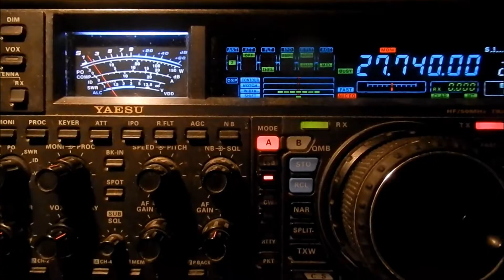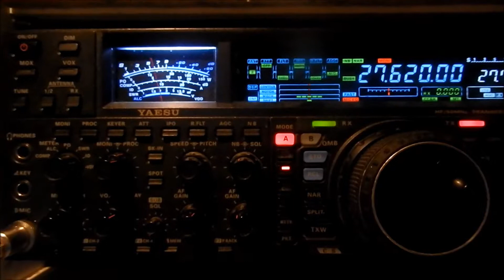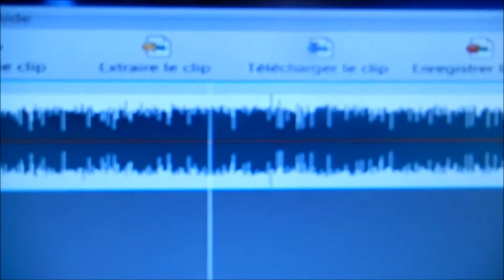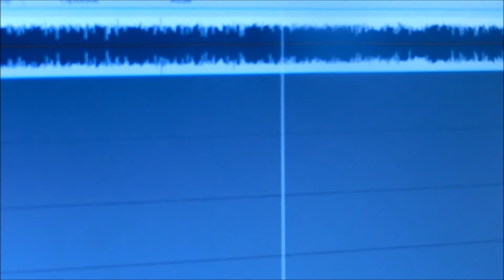196 LA ALAIN